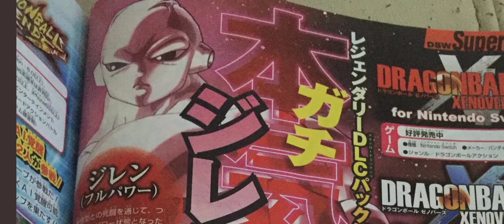Dragón ball xenoverse 2 dlc 13 imágenes de la v jump ( algunas nuevas imágenes)